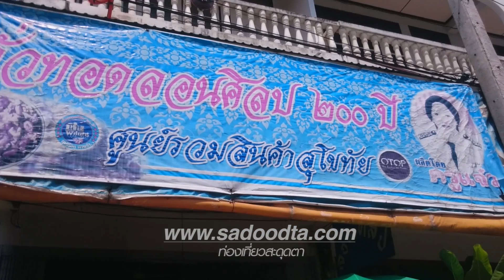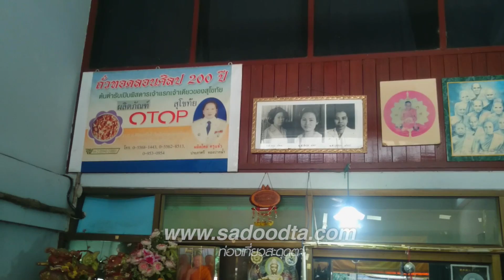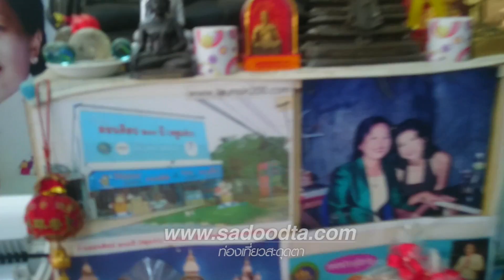เจ้าของตำนานถั่วทอดสุโขทัย ถั่วทอดลอนศิลป 200ปี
เจ้าของตำนานถั่วทอดสุโขทัย ถั่วทอดลอนศิลป 200ปี ร้านนี้ตั้งอยู่ที่ อ.ศรีสำโรง จ.สุโขทัย